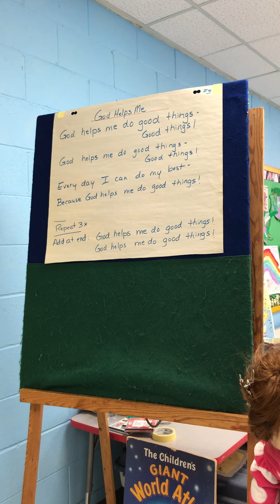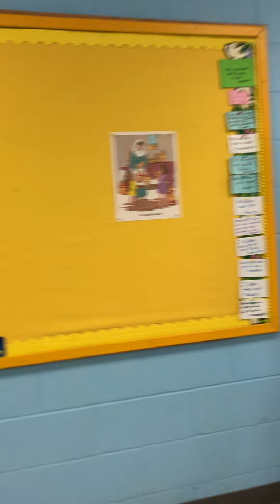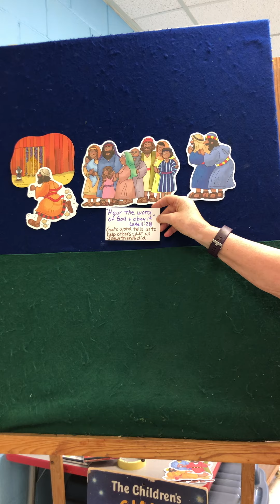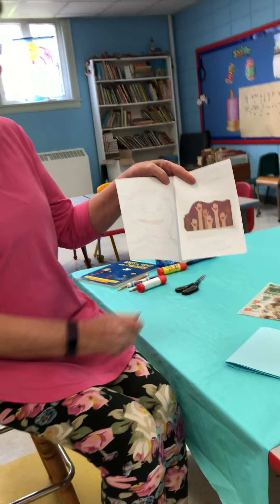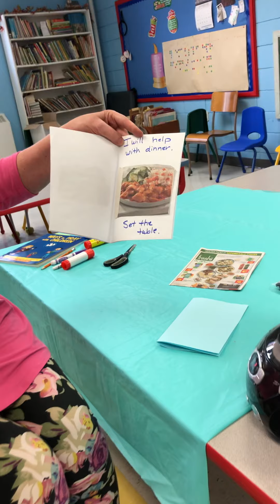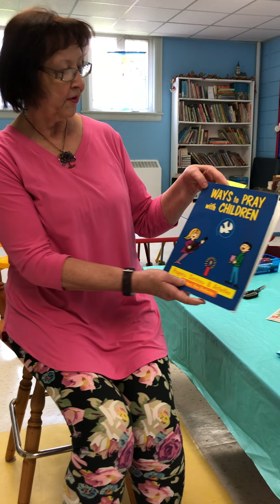Children's Worship Video Sunday May 2, 2021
Children's Worship Video
Sunday May 2, 2021
with Ruth Nicholson.